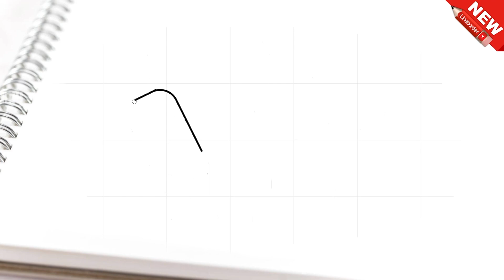Cara menggambar permen manis dengan mudah dan keren untuk anak-anak.